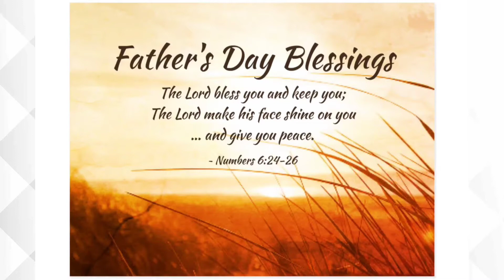Wa A Nhtoi